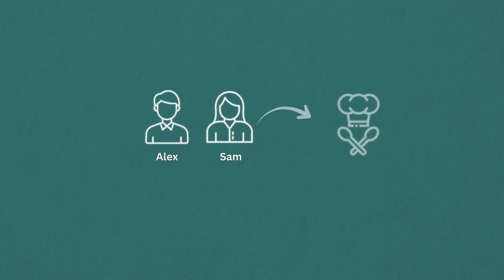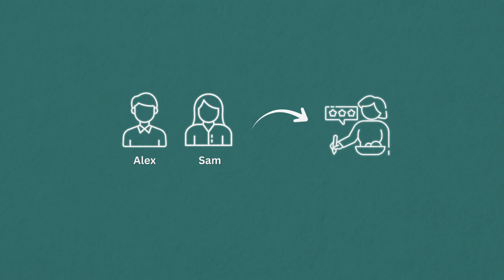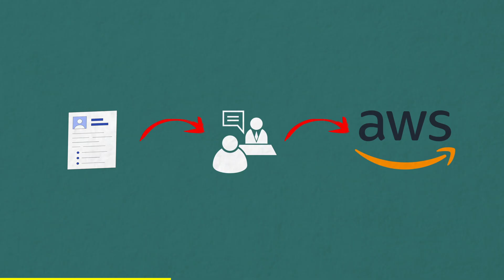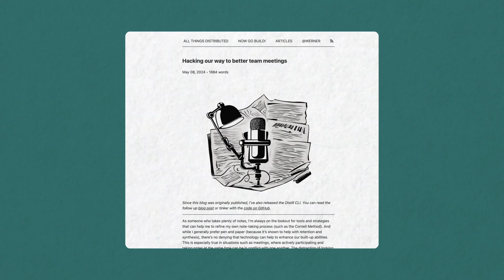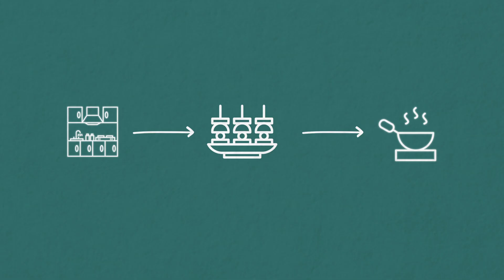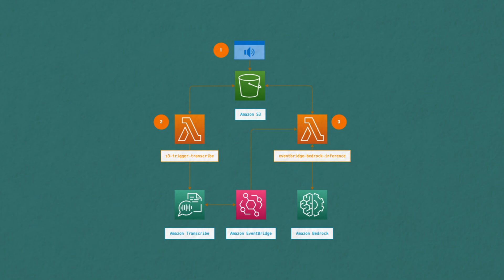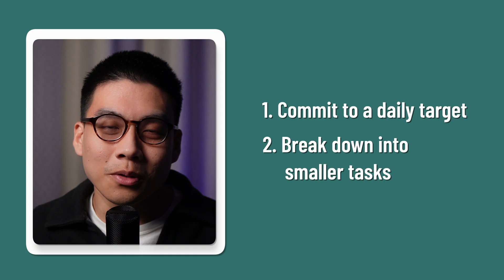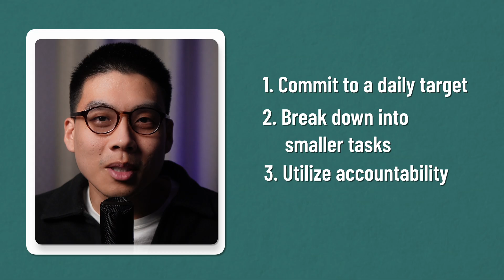Cloud was hard until I learned this